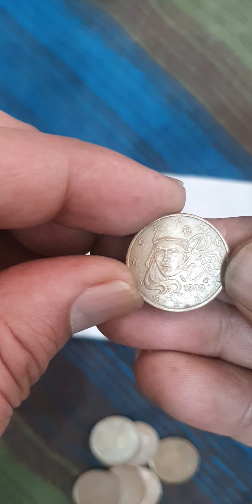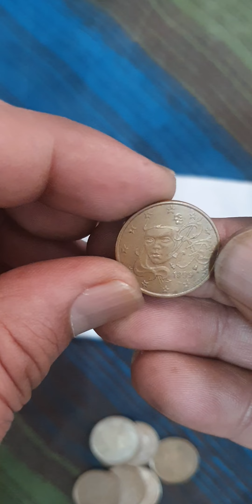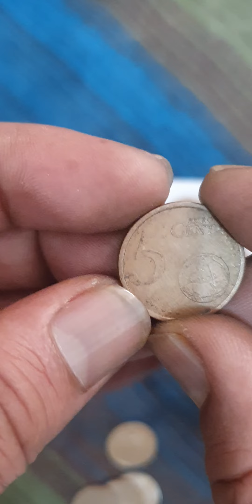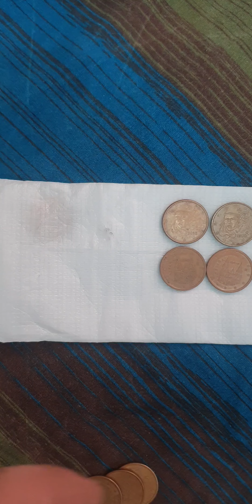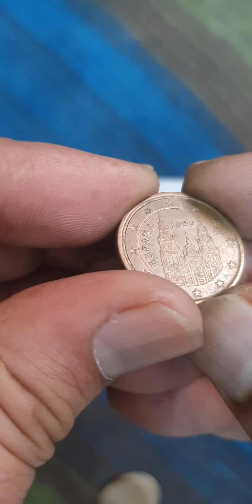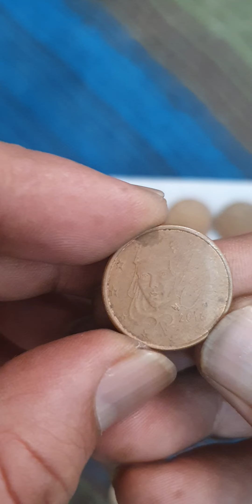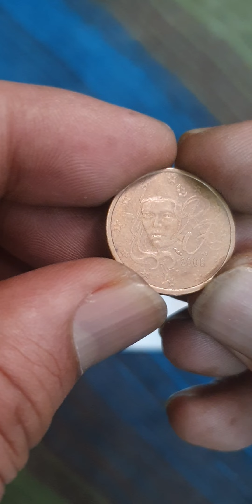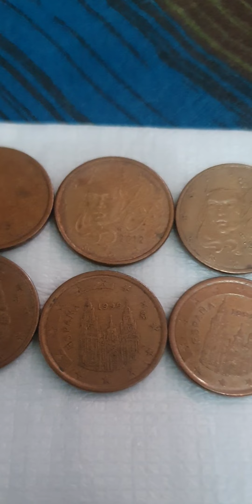Rare Euro Coins Worth Money Spanish,France Rare Coins